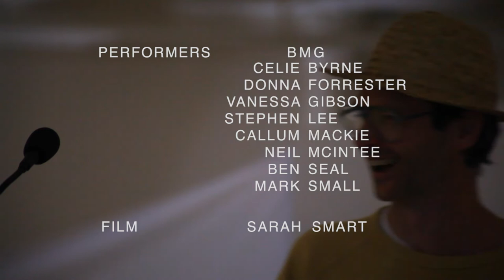SKELF: Artist Takeover. A film by Sarah Smart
SKELF was conceived as a performance space.
An invitation was made to artists who work in
the sonic domain to activate the work. This took
place on the Summer solstice which was marked
by an evolving soundscape transitioning between
voices and electronica.
Many thanks to Callum Mackie, Sarah Smart, Ben Seal, Lee Nicoll, Lise Olsen,
Neil McIntee, Stephen Lee, Bernard M and The Magic Number.